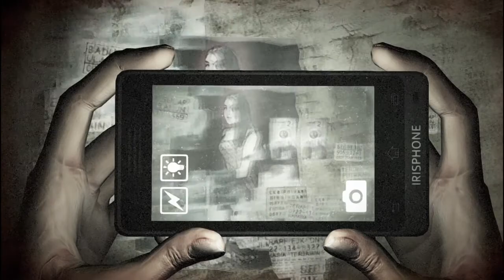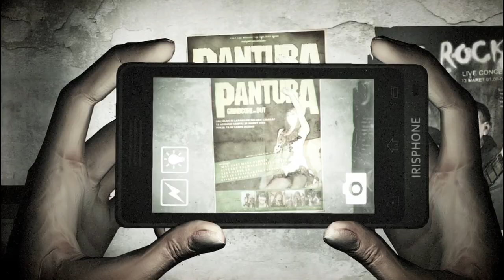DreadOut Part 2 Magical Phone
Here is the second part to one of the scariest games we have played! Come on the adventure with us and experience the darkness.

Music and Edits by XJEC aka Joe
Rendering by Blindgamer102 aka Xavier
Co Producer iamramses aka Ramses
Gamers = Sergio Alec and Ryan
Thanks to all our fans you guys are amazing